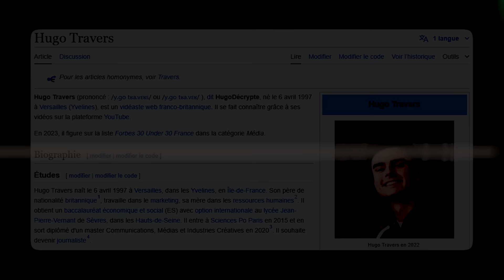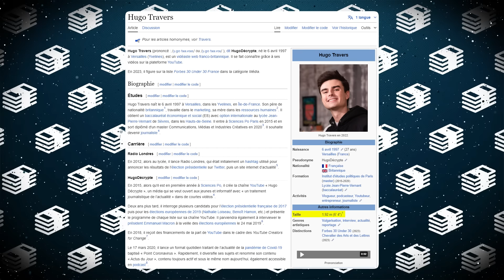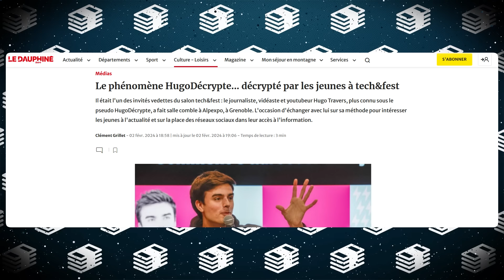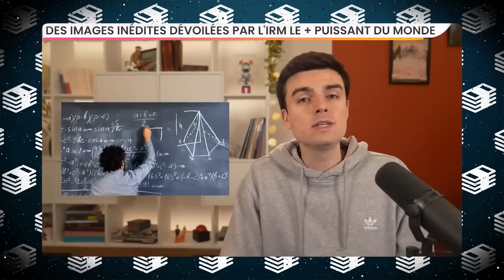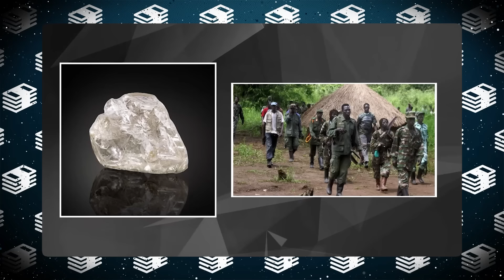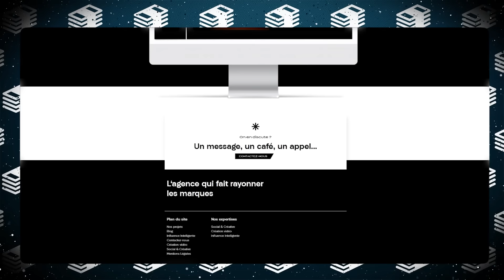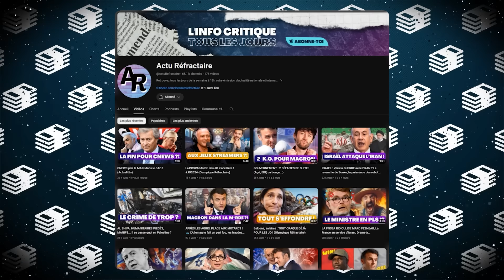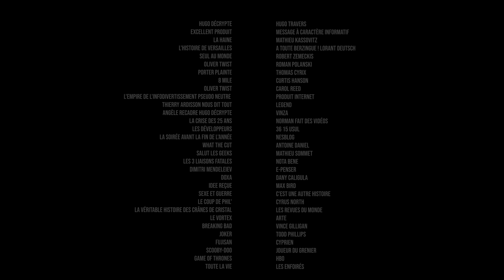HUGO DÉCRYPTE : Le Startupeur de l'info (Médiacrate #2)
Chèque : Le canard réfractaire - 13 rue Edouard Ollivro - 22200 Guingamp (ENCAISSEMENT FIN DE MOIS)

🦆 l'équipe qui a travaillé sur cette vidéo :
Ecriture : Aymeric
Montage : Pixel
Miniature : Nina

CHAPITRES
00:00 Intro
00:36 Un youtubeur pas comme les autres
06:04 Duplicité médiatique et compromission avec les puissances de l'argent
08:47 Conclusion
10:28 Générique